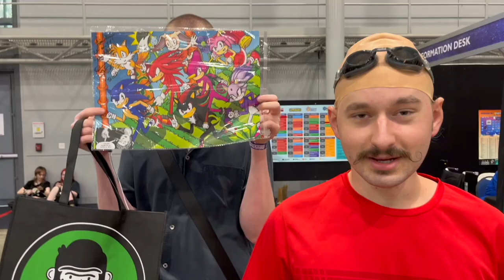A Dr Eggman Skit in Supanova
Dr Eggman is about to take over Supanova but things are starting to go wrong.